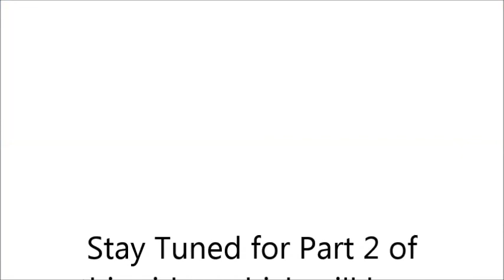Real Talk: 2013 Thanks & Get Yo Life in 2014 Advice!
Happy New Year and that I hope that your 2014 has started off well. In this video, I give some shout-outs to people and businesses that played a significant part in making my 2013 year so great! I also give some 2014 advice to motivate some of you to get your life this year. Hope you enjoy!

Links to some of the websites that I mentioned:

The Rouge Collection: TheRougeCollection.com
Denisha's Blog: GivingYouTheDee.weebly.com

Instagram & Twitter: SierraSharae